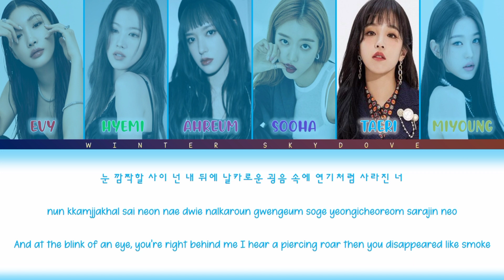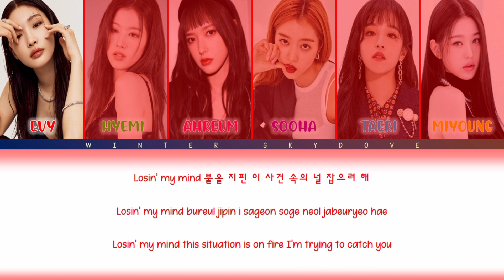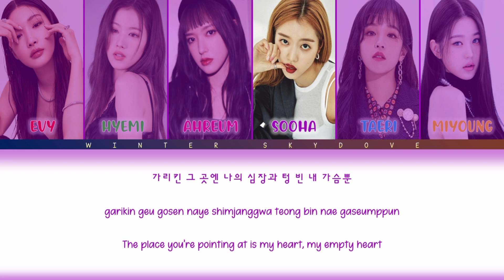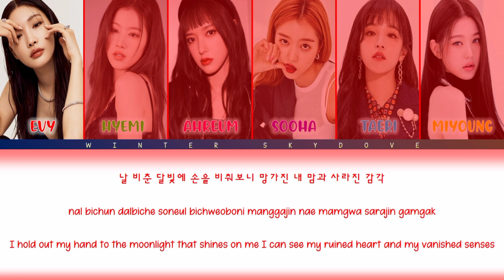How would my girl group “MY I” sing THE STEALER by THE BOYZ